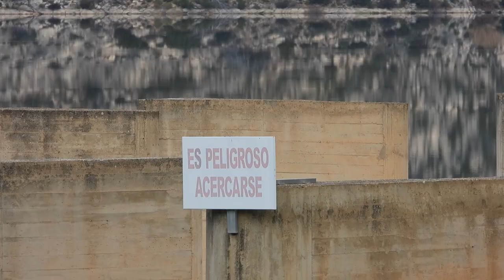Embalse de Benagéber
El Director Técnico de la Confederación Hidrográfica del Júcar, Manuel Torán, explica en el siguiente vídeo las características y usos principales del embalse de Benagéber, cuya construcción finalizó en el año 1955.

El embalse cuenta con una presa de gravedad construida en hormigón y con uno de los aliviaderos más peculiares de toda la Demarcación Hidrográfica del Júcar. Se trata del 'Morning Glory', un aliviadero que debe su nombre al parecido con la flor de nombre homónimo y que es capaz de desaguar el equivalente a 19 piscinas olímpicas por minuto.